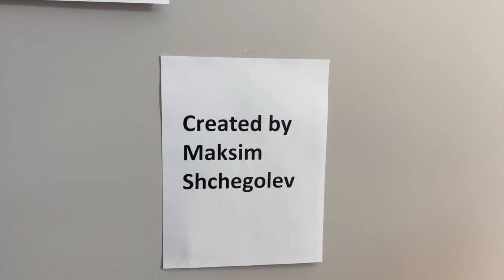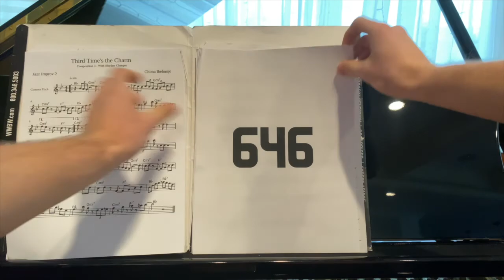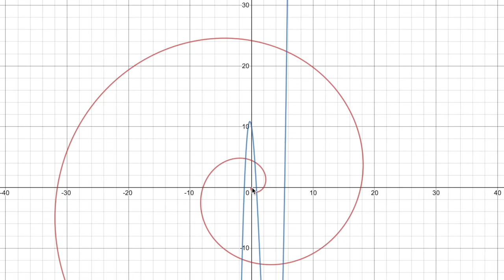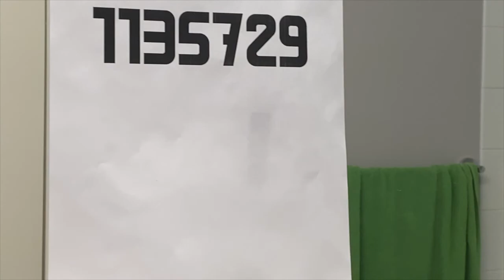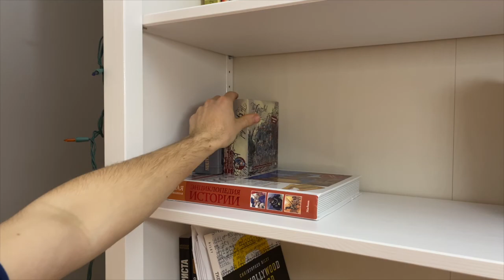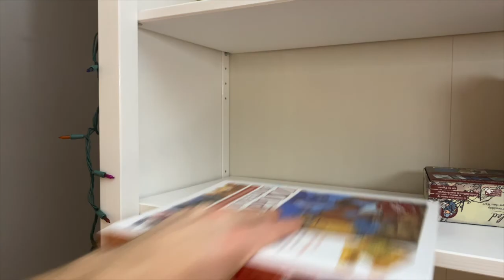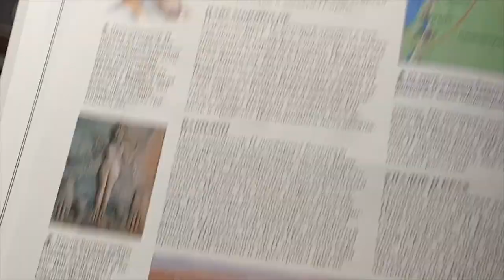Numbers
Numbers - a short movie. There's nothing else to say.